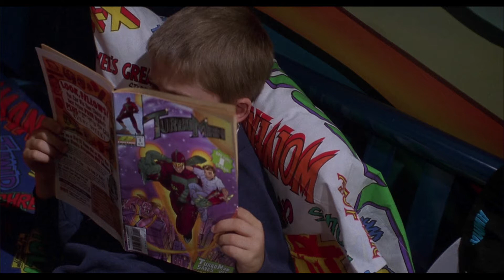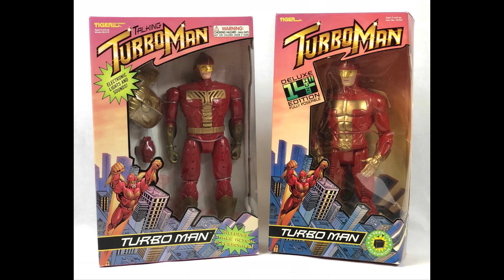THE WORLD OF JINGLE ALL THE WAY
Let's talk about the world of JINGLE ALL THE WAY. At times it seems like a live cartoon or sci-fi movie.